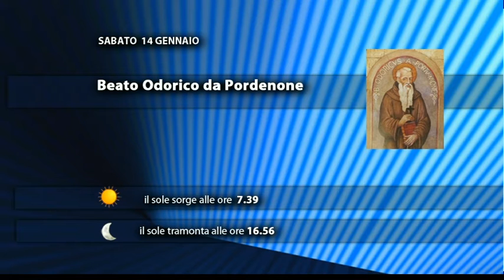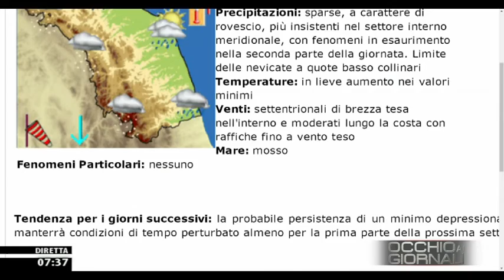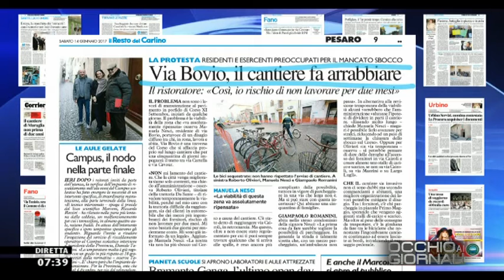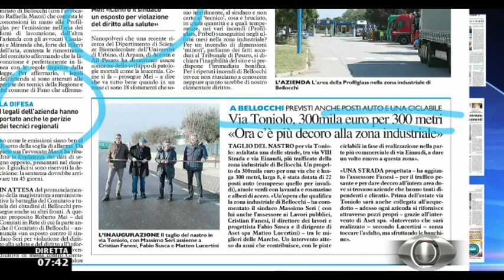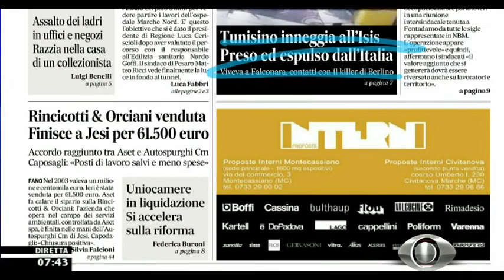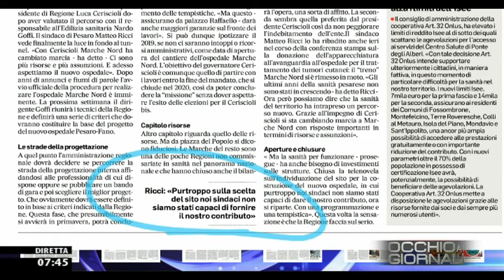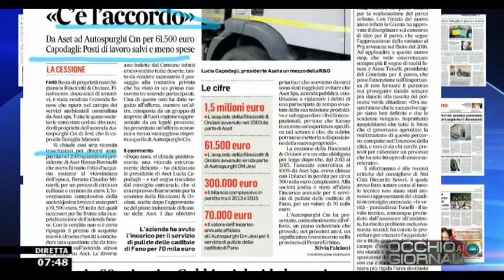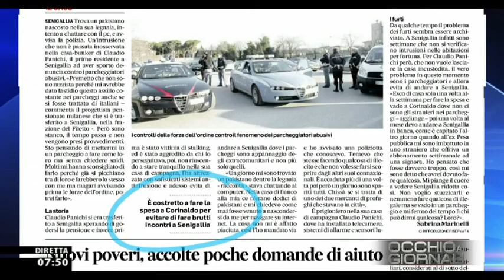Occhio ai GIORNALI 14/01/2017